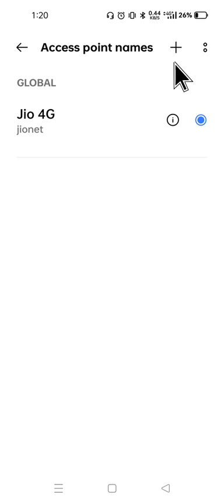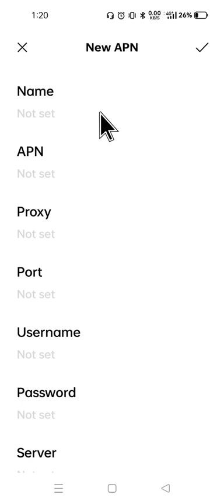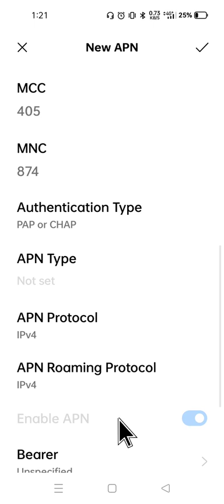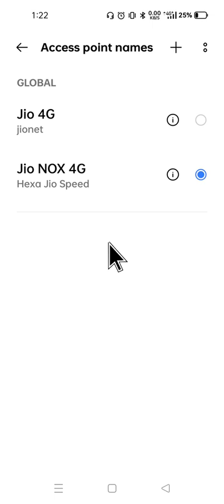Jio 5G New APN Setting January 2023 Increase Jio Net Speed 2023 | Jio True 5G APN Setting 2023😍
दोस्तो आज के इस वीडियो में आपको jio के Apn Setting के बारे में बताया हू
उम्मीद करता हु आप वीडियो पसंद आई होगी।

Topics Covered-
1. jio apn settings 2021
2. jio new apn
3. jio apn setting
4. jio network problem
5. jio internet problem solution
6. how to increase jio internet speed
7. jio network problem solution
8. jio internet speed kaise badhaye
9. jio apn for bgmi
10. jio apn for gaming
11. jio 4g internet settings

IN THIS VIDEO, I GAVE YOU jio apn settings TO FIX  jio network problem & jio internet problem solution & how to increase jio net speed.

QUERIES SOLVED -

jio apn,
jio network,
jio net problem,
dakshal patel jio,
latest apn setting for jio,
jio high speed internet,
jio high ping fix,
jio 4g network problem solution,
access point name jio 4g,
jio settings for high speed internet,
jio setting,
how to solve jio net speed problem,
jio default apn settings,
jio gprs setting,
jio ka net speed kaise badhaye,
how to improve jio net speed in mobile,
jio latest apn setting,
internet settings for jio 4g,
jio tower problem,
net setting jio,
jio problem,
jio ping problem,
jio sign in to network problem,
network speed kaise badhaye,
network settings for jio 4g,
jio low network problem,
jio low ping apn,
jio low speed problem,
how to solve jio network problem,
jio no service problem solution,
jio no network problem,
how to fix jio network problem,
jio not registered not network,
jio not configured,
jio not working,
jionet speed settings 2023,
how to speed up jio net,
how to increase speed of jio 4g,
how to make jio net speed faster,
how to fast jio net speed,
access point setting for jio,
jionet apn setting for high speed,
default apn settings for jio,
latest apn for jio,
jio high ping problem,
best apn for jjo,
best apn setting for jio high speed,
jio fast apn,
jio fast network setting,
new apn setting jio,
new apn for jio,
jio slow net problem 2023,
jio speed test,
apn setting for jio 4g high